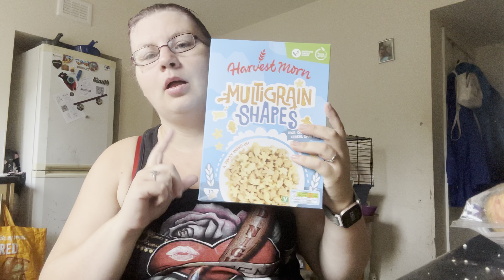Cleaning and playing in the garden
Social info
My  tik toks
Maddieandfam

Hello everyone! My name is Madeline, I am 32 years old, my son is Robbie was born on 10th February 2014 5lbs 7oz! He is the light of my life , my fiancé's name is Simon we got together on 12th January 2015 & engaged 12th November 2016. William  was born on 30th April 2019 2lb 15oz, he is our rainbow baby. We are a young family who are just trying to figure out life.